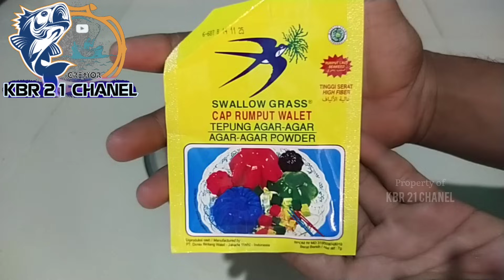UMPAN PUTIH💥Yang Selalu Hoki💥 Umpan kukus ikan mas Paling Dicari Sangat Cocok di Musim ini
Assalamu Alaikum warahmatullahi wabarakatuh Sahabat KBR 21 Chanel. Semoga kita semua selalu diberikan kesehatan dan Rizki yang berlimpah. Amin,🤲
Salam satu hoby bosku..
Hari ini kita upload lagi ya..
Semoga bermanfaat ya bos dan selamat menonton.

   Di Umpan kali ini Kita Bongkar Rahasia Umpan kukus Lagi Boskuuuh,,, Kita Pakai Perangsang Cair Ya Boskuuuh 🤗🤗 ingat ...!!! Ini bukan Essen, Karena Aromanya Netral, Tidak Merubah Aroma Umpan Kita, dan yg terpenting nggak Bikin over dosis tentunya ya Boss,  Ini sih Kerren banget Boss, Respon ikanya Sangat Cepat sekali Bosku👍

Selamat Mencoba dan Jangan Lupa Berdoa Bossku 🙏🙏
"(JANGAN PERNAH LELAH BERBAGI)"
"(AGAR HIDUP LEBIH BERARTI)"